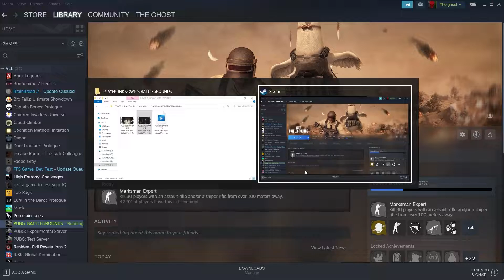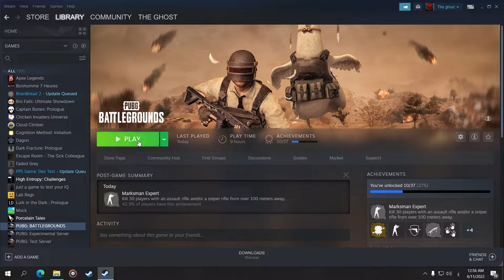PUBG STEAM | رجعنا لايام الشقاوه